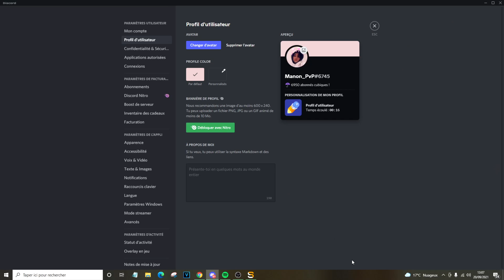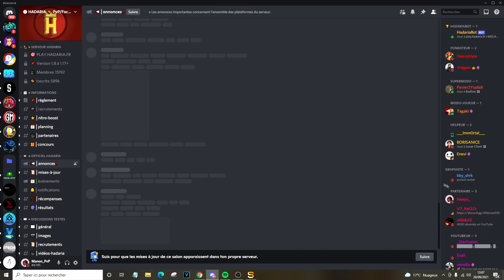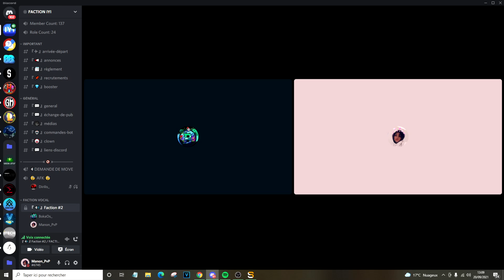🙆 je me fait passer pour une E-GIRL pour rejoindre des factions ptdrrr ( incroyable )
🎬 Suis moi sur Twitch ( archi important )

Lorazia est un serveur PvP/Factions 100% Farm2Win !

Serveur PvP/Factions 100% Farm2Win acceptant les versions de la 1.8 à la 1.16 !

• Un serveur 100% FARMWIN, tu n'as PAS besoin de payer pour jouer !
• Un serveur ouvert depuis plus d’un an et toujours aussi stable !

Caractéristiques du serveur:

★ Events quotidiens
★ PvP & knockbacks optimisés
★ Serveur axé compétition
★ Classement factions axé PvP
★ Classement farming
★ Système d'achat d'Avant-Poste
★ Système de métiers unique
★ Système Anti-Pay2Win
★ Potions d’invisibilité et de force II désactivées
★ Système de Quêtes 100% Farm2Win
★ AntiCheat ne dérangeant pas le PvP
★ Système de statistiques et de niveaux avancés
★ Obsidienne destructible
★ KoTHs, Largage, Outpost, Nexus, Totem & Largages
★ Marché noir

 ►► PLAY.LORAZIA.FR ◄◄ (1.8 à 1.16+)
Ouverture le samedi 06 février à 16 heures !